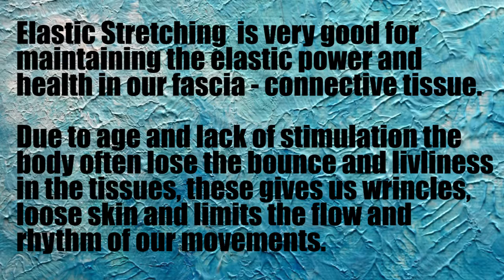Elastic Fascia Maintenance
Fascia is our connective tissue that wraps and holds everything together (bones, joint,s muscles, nerves and blood vessels etc).

Fascia is the biggest sensory organ in the body and have different qualities than muscles, yet works togheter with the whole body. For example fascia have an elastic re-coiling effect, like the "bouncing" when we run, or kipping for example in a pull up exercise.

And these recoiling is releasing stored energy, and it can be trained and maintained as we get older through these type of exercises focused on stimulating the myofascial meridians in the body. Like these SFL I'm mentioning in the video

I'm also a student of the Anatomy Trains and recommend visiting their site for further info about our fascia'nating structure.